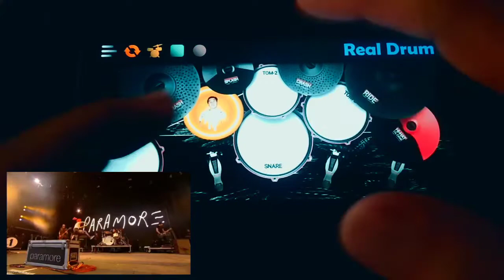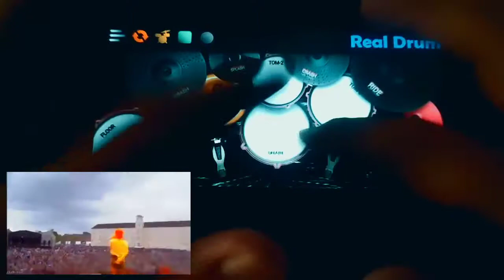THAT'S WHAT YOU GET by PARAMORE // CHAN REALDRUM APP COVER 🔥